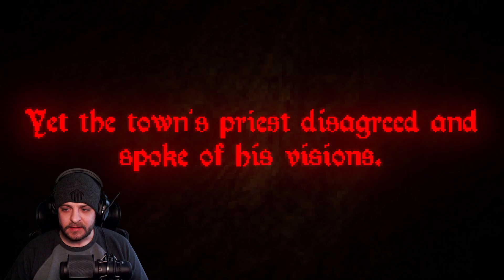THIS WILL SCARE YOU!!! | Indie Horror Game | The Witch of Sherdorne Forest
Game Description: The Lord's son has vanished and you decide to venture out in search of the boy.

Livestream Schedule: Tuesday-Sunday 8pm (ET) | 5pm (PT)